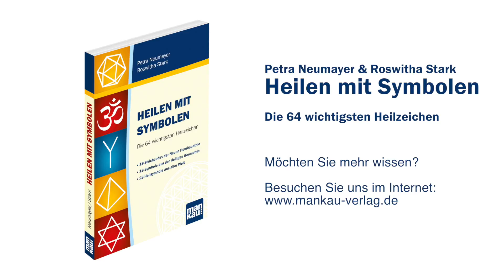Heilen mit Symbolen: Elektrosmog-Zeichen (Roswitha Stark)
Symbole sind die Sprache unseres Unterbewusstseins und unserer Seele. Sie zeigen Wirkung – gerade auch im spirituellen und heilerischen Bereich. Auch wenn der Verstand alleine sie manchmal nicht deuten kann, so vermitteln sie doch eine Botschaft an unser höheres Bewusstsein und leiten unseren Weg zu Gesundheit und Harmonie.

Roswitha Stark stellt in ihrem Video das Entstör-/Elektrosmog-Zeichen vor, das insbesondere in der Neuen Homöopathie verwendet wird.

HINWEIS: Die hier gegebenen Therapiehinweise machen bei bestimmten Erkrankungen nicht von vornherein eine zusätzliche ärztliche Beratung überflüssig. Insbesondere bei unklaren Symptomen und bei zunehmenden körperlichen oder seelischen Beschwerden ist ein ergänzender Arztbesuch anzuraten. Klienten/Patienten, die trotz unklarer oder fortschreitender Symptomatik auf die Konsultation eines Arztes verzichten, handeln in eigener Verantwortung. Für eventuelle Schadensfolgen, die im Fall eines rechtzeitigen Arztbesuches aller Wahrscheinlichkeit nach so oder gar nicht eingetreten wären, übernehmen die Autorin und der Verlag keine Haftung.